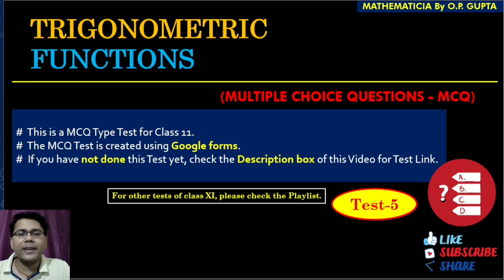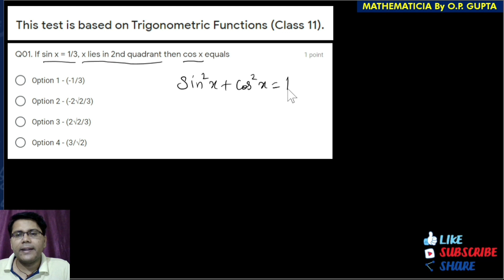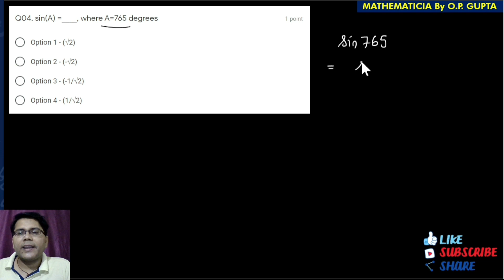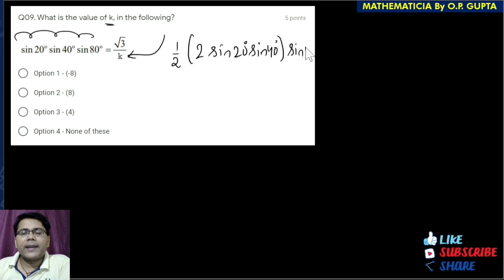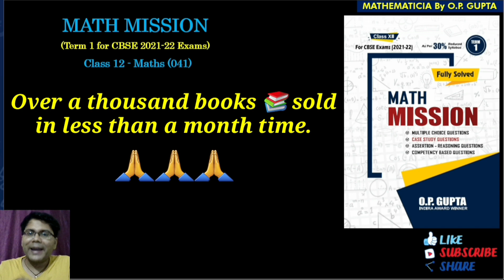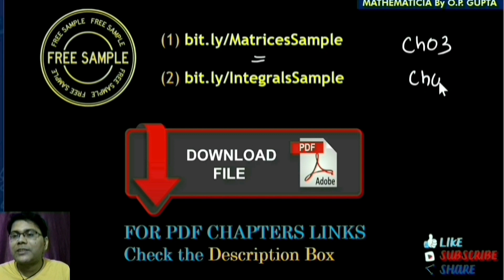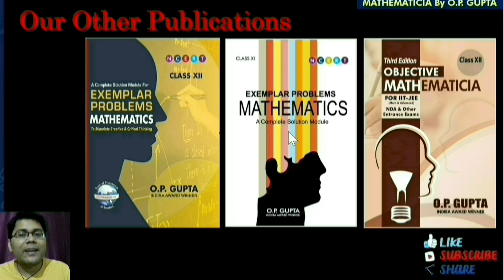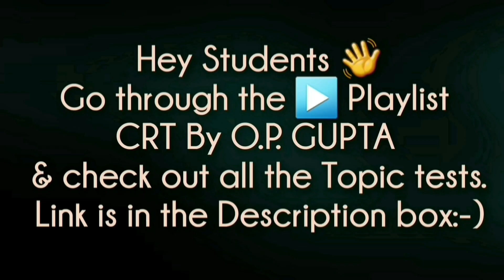MCQs on Trigonometric Functions Class 11 | Trigonometry MCQs Test | NCERT Chapter 3 | By O.P. GUPTA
💥 MCQs Book for 12th (CBSE Term 1), containing Formulas, MCQs with Answer Key & Detailed Solutions, CBSE Corner (PYQs), Unit-wise Tests, CASE STUDY Qs, Assertion-Reasoning Qs, Source Based Integrated Qs, Revision Tests & much more... RELEASED NOW (IN AUGUST)
❓How to get the MATHMISSION Book by O.P. GUPTA?

📥FREE DEMO FILE Of Some Chapters from MATHEMATICIA  (Class 12) By O.P. GUPTA
📥FREE DEMO FILE Of Some Chapters from MATHEMATICIA  (Class 11) By O.P. GUPTA

In this lecture, Mr O.P. GUPTA has discussed the detailed solution of MCQ Test on complete chapter 3 Trigonometric Functions of class 11 Maths. This test has been held online using Google form. All the MCQs require concept clarity. The MCQs given in this test, are based on the concepts of Trigonometry and are for syllabus enrichment of Term 1. After this Test, we hope you shall be more comfortable with different chapters of Term 1 CBSE Syllabus.

✅ Topics Covered: Trigonometry, Trigonometric Functions, Class 11 Trigonometry, Chapter 3 Class 11 Maths, Ch 3 Trigonometry, NCERT Maths Class 11, Trigonometry Formulae, Trigonometry formulas, Class 11 Trigonometry formula, Class 11 trigonometry introduction, radian angle, quadrants and sign convention, clockwise angles, anticlockwise angles, arc length, radius of circle, angle in degree and radians
Trigonometric Functions class 11 mcqs with answers
Chapter 3 maths class 11 mcq questions
Trigonometry class 11 by opgupta sir
Trigonometric functions class 11 mcq questions
Class 11 maths mcq
mcqs on trigonometric functions class 11
trigonometry class 11 important questions,trigonometry shortcut tricks,trigonometry tricks class 11,trigonometry basics,trigonometric functions,trigonometry,trigonometry formulas,trigonometry trick,trigonometry ratios,trigonometry functions,chapter 3 trigo class 11,chapter 3 trigonometry class 11,trigonometry ssc cgl